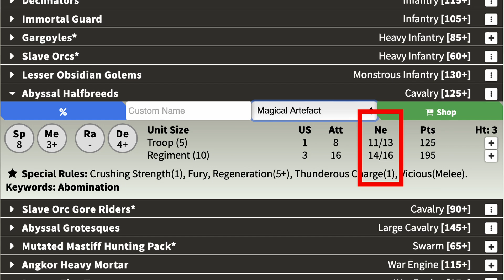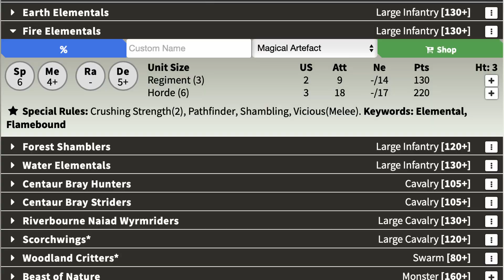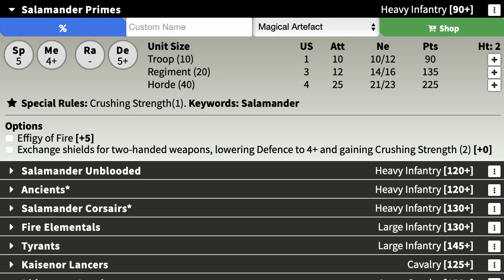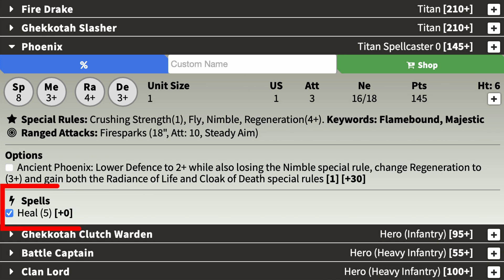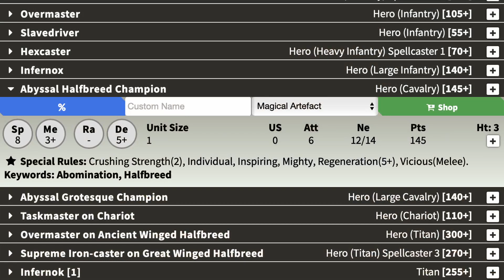Quick Kings of War Explanation with Play-through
The second of our Kings of War videos for new players. It's a tutorial play-through of a skirmish between Salamanders and Abyssal Dwarfs with just a few units on each side to keep things simple.

Special guest and veteran Kings of War player Tom gives us a play-by-play, explaining the rules as they’re encountered, talking through his tactics as the scenario develops, showing us the dice rolls and remarking on the outcomes.

At the end he gives us a brief discussion of why things went the way they did, and why he likes the game so much. More Kings of War videos coming soon!